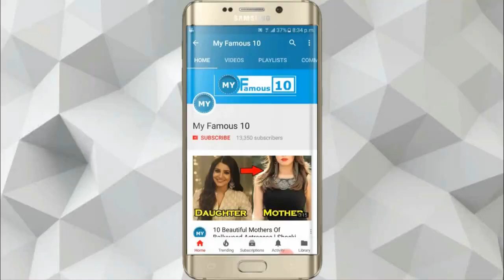Kriti Sanon Life Style, Houses, Car, Family, Net Worth, Salary, Awards & Biography 2018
Description:
Full Name: Kriti Sanon
DOB:27 July 1990
Birthday Place: New Dehli,India
School:Dehli Public School,R K Puram,Dehli
College: Jaypee Insitute Of Information Technology
Education Qualification: B.Tech In Electronics & Telecommunicaton
Profession: Actress, Model
Film Debut: Heropanti (2014)
Acting in 8+ Films
Net Worth; 2.6 Million Dollar
Salary: 1-2 Crore Per Film
in 2015 She Won Most Entertaining Actor-Female Award
Car: BMW 3 Series Rs 43 Lakh
Hobbies: Cooking & Watching Cricket
She was a state Level Boxer
She is a trained Kathak Dancer.

Video Editor : Umair Butt